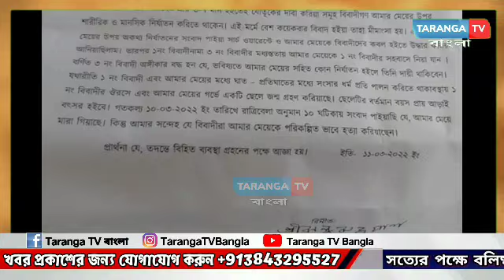করিমগঞ্জে ফের যৌতুকের বলি গৃহবধূ, পাথু এলাকায় উত্তেজনা